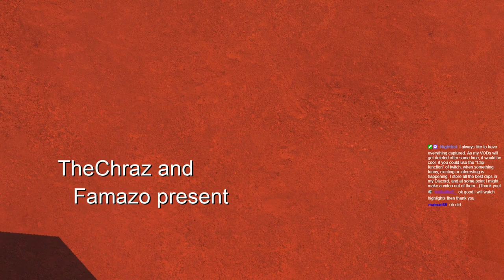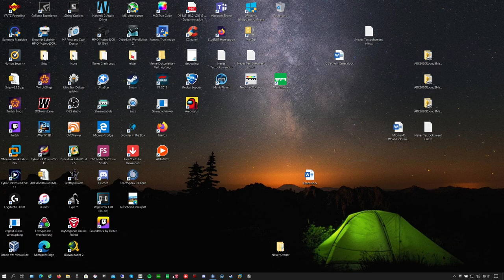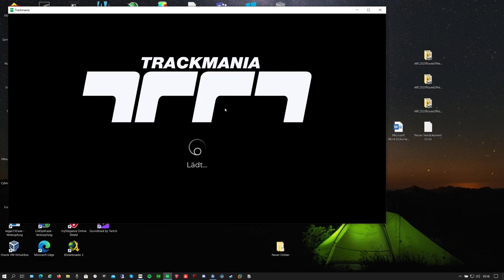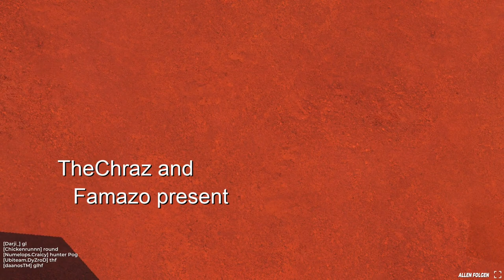Yesterday's COPY?! | Cup of the Day 28.03.2021 | Division1 [ENG]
Yo guys,
First time I drove with my TM United Gamepad in COTD, cause TMUF cup came afterwards and smooth steering was needed here. Many things are similar to yesterday! The map style and several top positions. :D Also another really good seeding for me! And the typical missing thousandths..
In TS with shorty, Chris, Lars and Granady.
Format:
15 minutes of TimeAttack! (Try to reach Top64 for Div1)
The cup happens each day at 19:00.